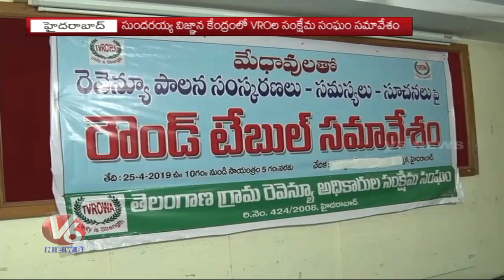VROs Round Table Meeting Over New Revenue Act At Sundarayya Vignana Kendram | V6 News